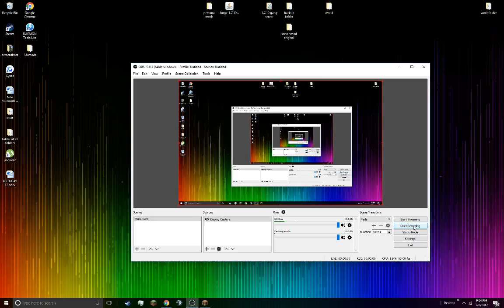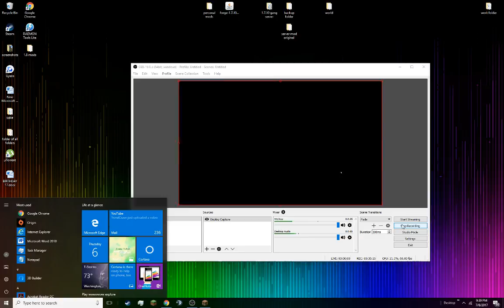Ultimate Shotgun is OP (Minecraft Zombies #5)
Playing zombies with the boys